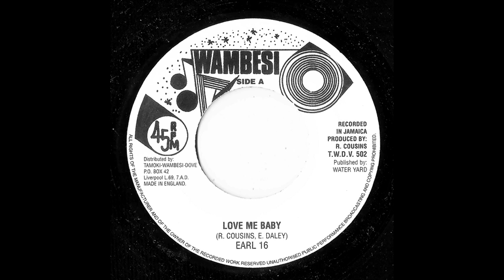7" Earl 16 - Love Me Baby/Version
WAMBESI - TWDV 502 - Earl 16 - Love Me Baby - 7inch